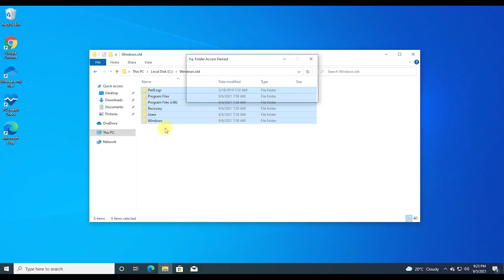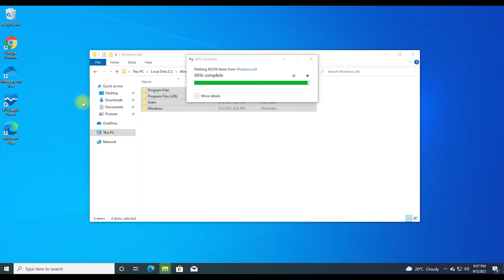How to Delete Windows Update Download Files?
1)Open File Explorer by clicking its Windows 10 taskbar button.
2)Next, enter this folder in File Explorer’s path bar:
C:WindowsSoftwareDistributionDownload
3)Then press the Enter key to open the Download folder shown directly below.
4)Press the Ctrl + A hotkey to select everything in that folder.
5)Click the Delete button.
6)If a File Access Denied window opens, select the Do this for all current items checkbox and click Continue.
7)Restart the Windows Update service by right-clicking it on the Services window and selecting Start.